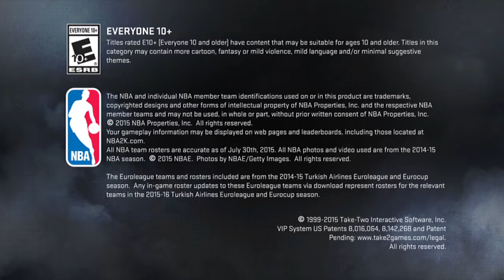Crazy Play by klay Thompson and the warriors